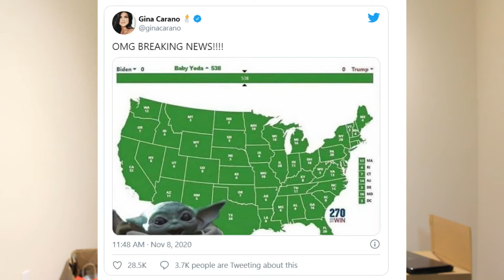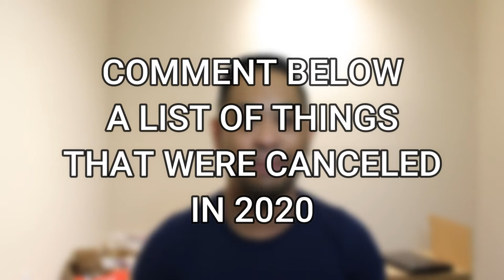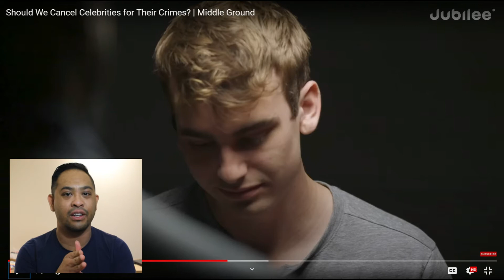REACTION: JUBILEE'S CANCEL CULTURE (Accountability Vs Cancellation) | MVRCK Ep 28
Just doing a reaction video on Jubilee's Cancel Culture.

My videos represent that of my own opinion and do not reflect thoughts of the U.S. Air Force or Department of Defense.